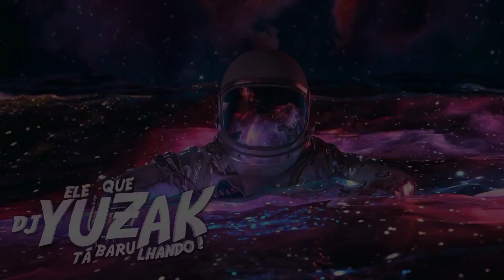MONTAGEM - BUZINA DE CAMINHÃO 🚚 • MC Lan ( @djyuzak )